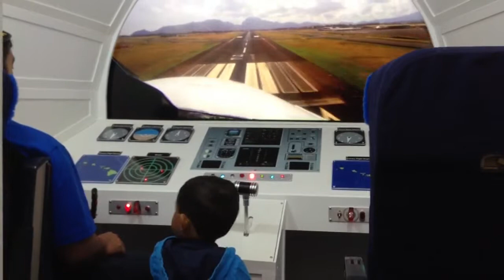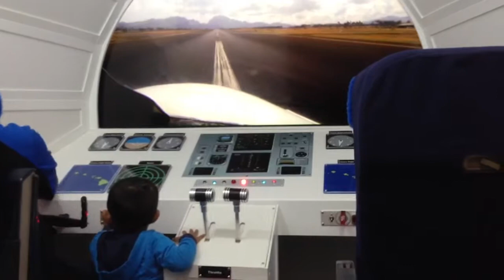Bruce and Bryan flying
Bruce and Bryan in the cockpit of a faux Hawaiian Air airplane at the Kaka'ako Children's Discovery Center 4/23/13.